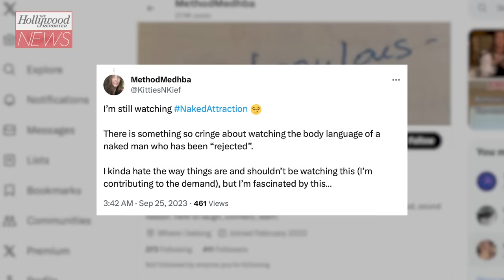Full-Frontal Nude Dating Show 'Naked Attraction' Added to Max | THR News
One of the U.K.'s most infamous dating shows has been causing quite the stir after being quietly added to the Max streaming service. The streamer added six seasons of 'Naked Attraction', a game show which debuted in 2016. In each episode, a single "chooser" critiques and eliminates six potential dates standing on a stage by scrutinizing their fully nude bodies, which are gradually revealed one part at a time with faces revealed last.